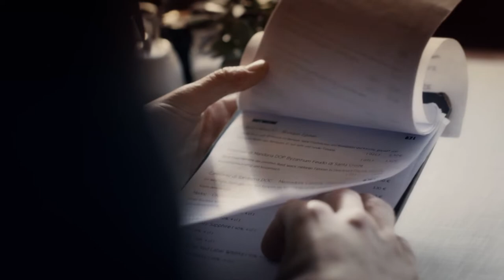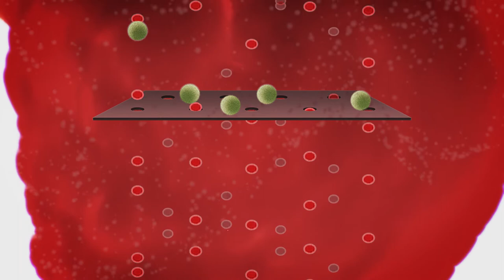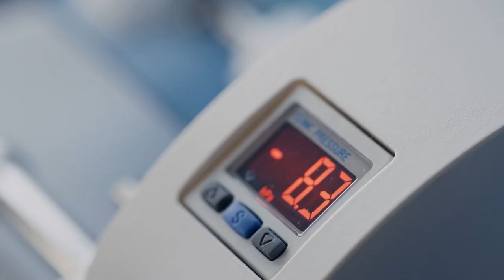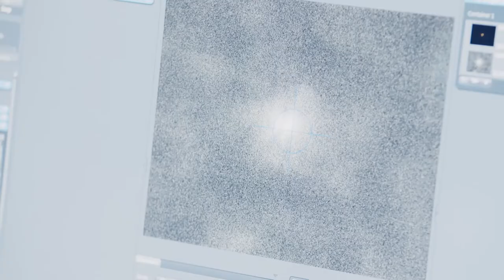Patrizia Paterlini-Bréchot - ISET® blood filtration to detect tumour cells